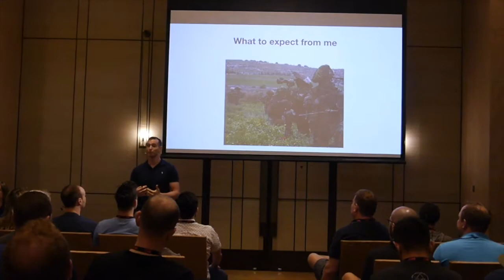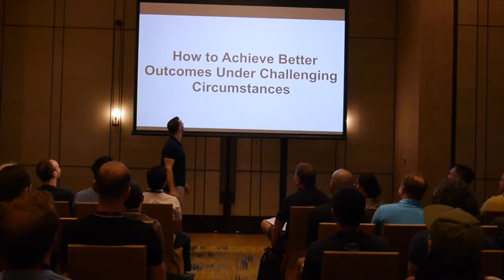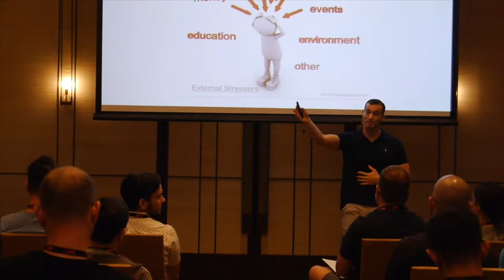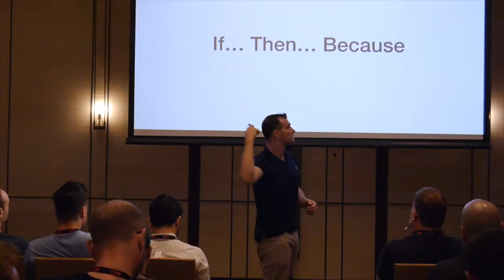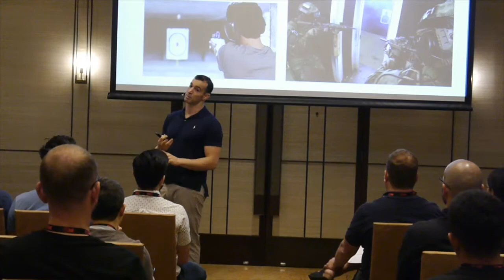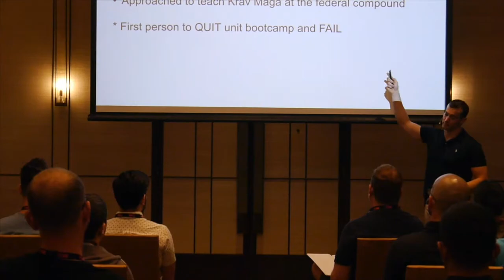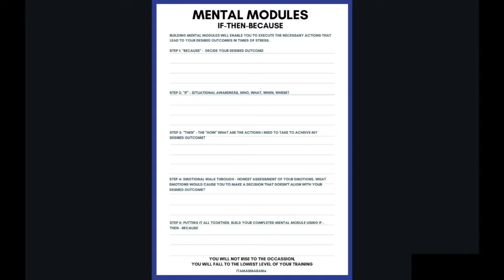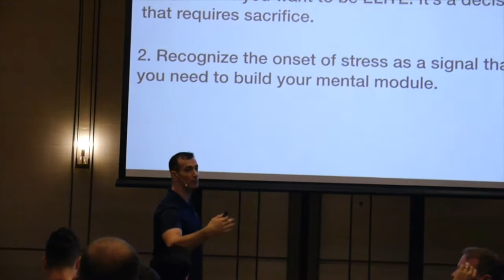Lessons from the Special Forces: Discipline, Systems and Overcoming Stress and Fear - Itamar Marani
A talk from DCBKK 2019. Dynamite Circle's flagship event in Bangkok.

In this talk we covered the most TANGIBLE AND PRACTICAL principles, strategies and tactics from the special forces and how to apply them to your business.

More specifically how to manage stress and override illogical emotional responses during stressful situations through "Mental Modules"

About Itamar:
✅ 10+ years in the Government and Private Counter Terrorism Industry
✅ Youngest Federal Agent ever in Israel's Air Marshal program.
✅ Former Member of the Israeli Special Forces
✅ Former Chief of Security for a Billionaire
✅ Brazilian Jiu Jitsu black belt & Krav Maga Specialist
✅ Public Speaker and Executive Coach